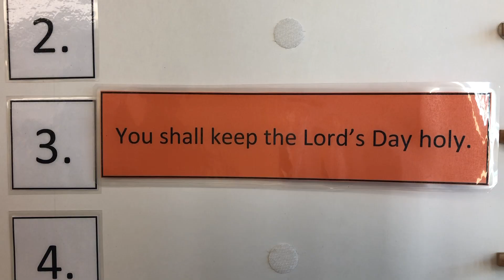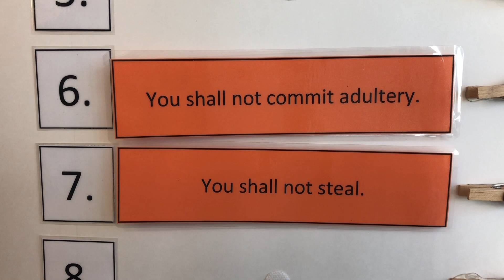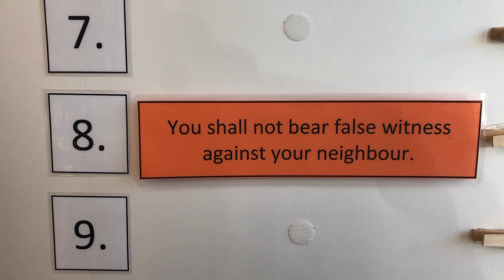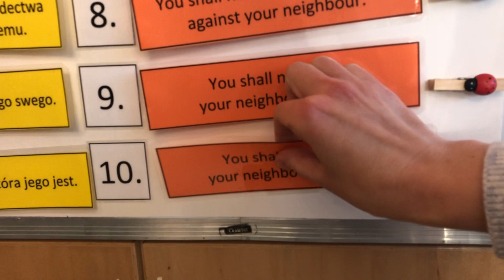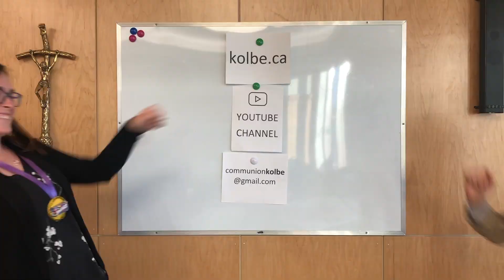Lesson 3 The Ten Commandments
Karta praca:
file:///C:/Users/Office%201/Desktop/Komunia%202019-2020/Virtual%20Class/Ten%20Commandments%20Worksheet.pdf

Our teachers continue catechesis for children...